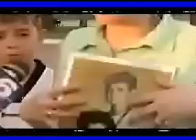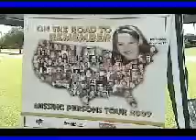CUE Center On The Road To Remember Tour 2009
Local Missing Persons Remembered - Louisiana

National Tour Objective

The national road tour, called On the Road to Remember, is an awareness campaign that focuses on missing persons cases that have gone cold or have not received appropriate media coverage on the local level  much less the national level.. The tour, which travels through many states annually, provides that attention.

In all cases of missing people, it is vital to inform the public of the missing persons circumstances quickly and to disseminate that information to the media and the public. In most cases where details are released immediately to the public through an organized campaign, the public brings forth information that aids in the investigation and or the location of the victim. The media plays a significant role in getting the word out on the behalf of the missing person and should be recognized as a vital resource to any investigation.